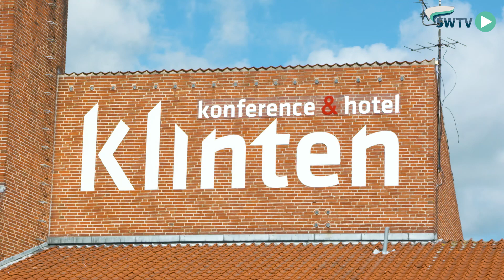Konference & Hotel Klinten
Hold din næste konference på Konference & Hotel Klinten.
Her får du en optimal service, gode faciliteter i inspirerende og smukke omgivelser.

Se med her: Denne film er lavet i samarbejde med Konference & Hotel Klinten